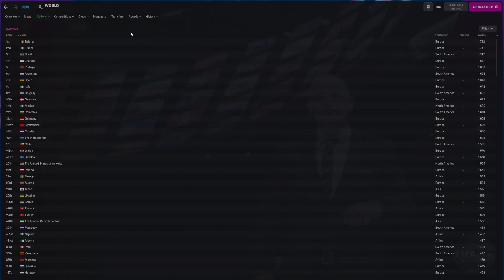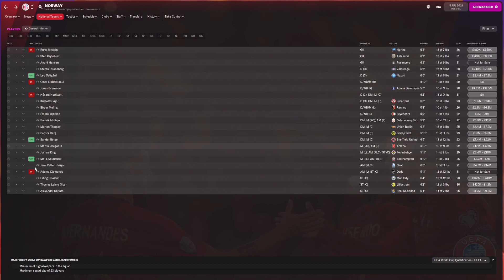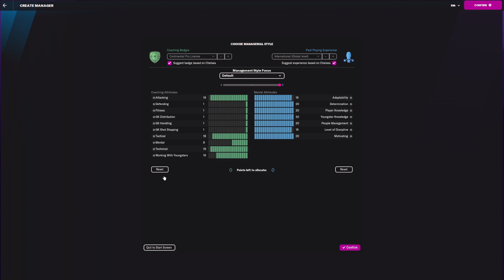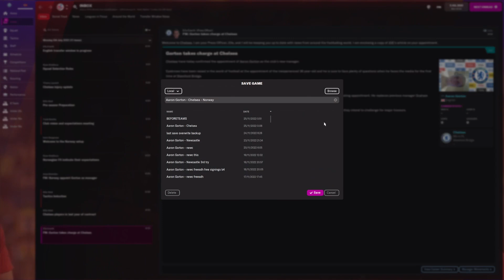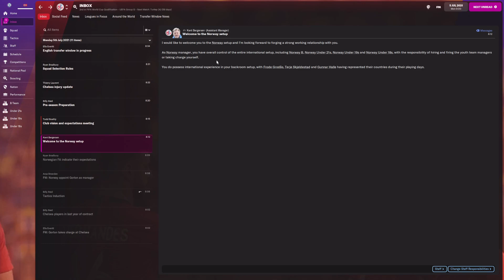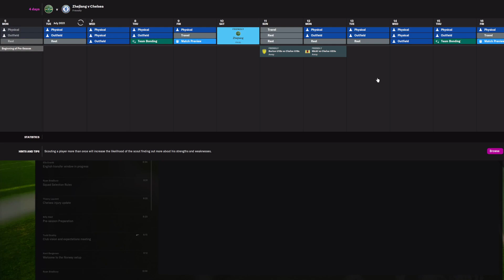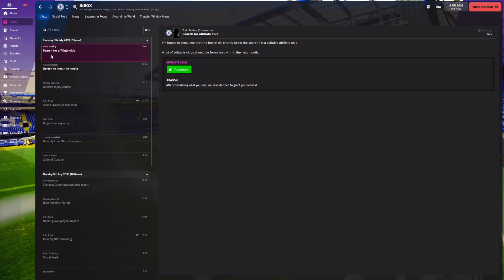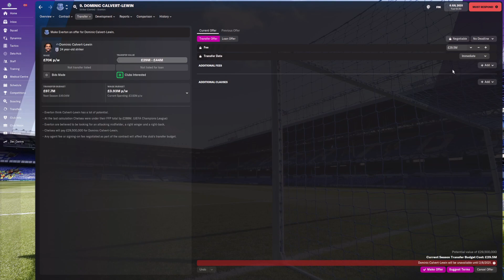FM2022 New Let's Play with Chelsea and Norway i am managing.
going to try manage both teams this time because I'm sick of not being offered a job after one or seasons lol its hard to be picked as international MANAGER I MANAGED TO DO IT FEW TIMES THOUGH.  We will see how Haaland get on maybe i could sign him for cheap if i get good relationship with him from the relationship pack of my mods lol.  i will show u what I'm using next video thanks plz sub.  P.s I'm looking into getting Calvin Lewis or Evanilson or  Oshimen Barbosa i don't know yet there are too many good strikers lol  Chelsea need strikers as lukaku is on loan at INTER  HES ALWAYS ON BLOODY LOAN AT INTER LOL  i wish Chelsea stop messing around jsut keep him he doesn't need to be on loan  HES IN HIS PRIME FOR GOD SAKE CHELSEA WAKE UP HES AMAZING TO.